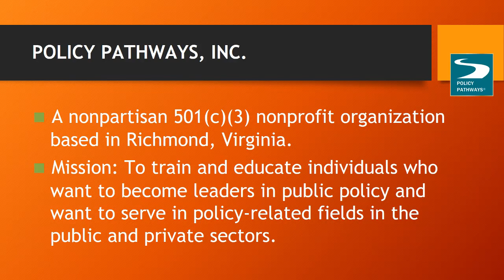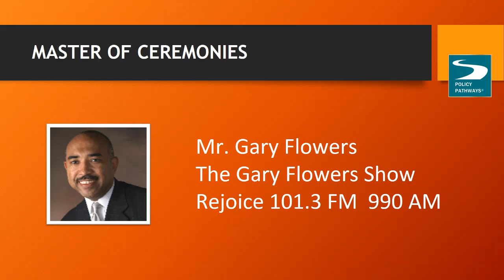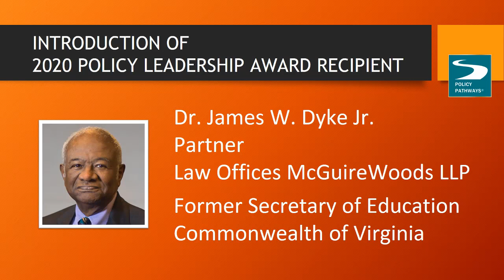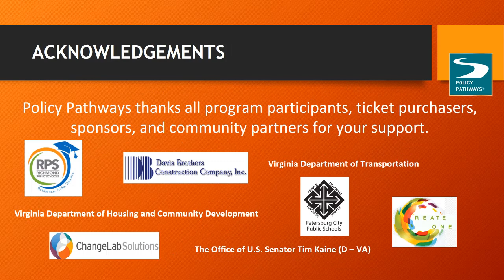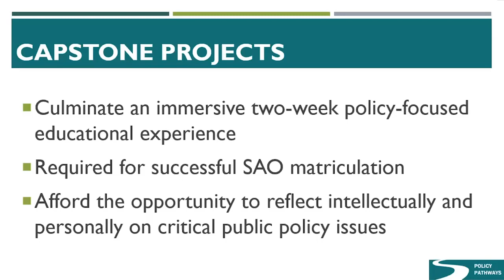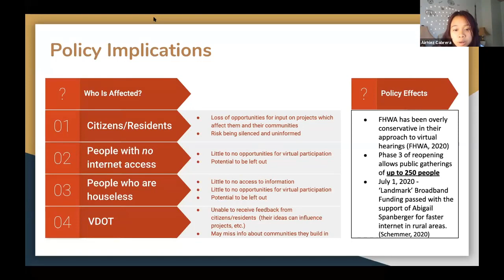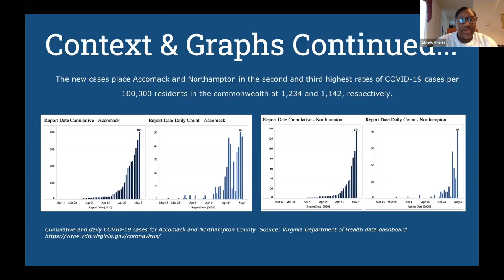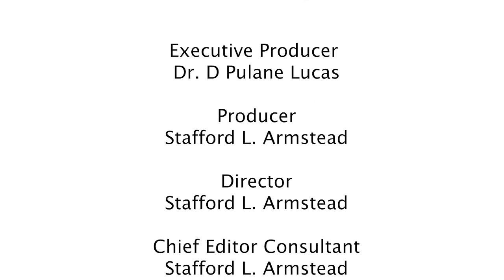Policy Pathways 2nd Annual Fall Celebration of Excellence in Policy Leadership and Public Service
The 2nd Annual Policy Pathways Fall Celebration on Thursday, October 22, 2020. Policy Pathways, Inc., recognizes The Honorable L. Douglas Wilder as the 2020 Policy Leadership Award recipient and six high school and college students as 2020 Youth Public Service Awards honorees:

Zyahna Bryant, University of Virginia, Charlottesville; Odessa Hott, Reynolds Community College, Mechanicsville; DeJia S. Graham, Franklin Military Academy, Richmond; Jazz M. Myles, Richmond Community High School, Richmond; Terri Lee, Franklin Military Academy, Richmond; and Akari Hernandez, Tandem Friends School, Charlottesville.

The Master of Ceremonies is Mr. Gary Flowers, Host of the Gary Flowers Show. U.S. Senator Mark R. Warner (D - VA), Virginia Senator Jennifer McClellan (D - 9th District), and Richmond Public Schools Superintendent Jason Kamras bring greetings and remarks. The invocation is delivered by Rev. Dr. Leo Whitaker, Executive Minister, Baptist General Convention of Virginia.

Policy Pathways, Inc., is a nonpartisan, 501(c)(3) nonprofit organization headquartered in Richmond, Virginia. Policy Pathways is charged with offering structured educational programming and developmental activities for youth and young adults interested in policy studies, public administration, and private and public service leadership. Our goals: (1) to play a vital role along a continuum of educational and social support for an underserved segment of the high school and college student population, and (2) to address the underrepresentation of individuals from historically-marginalized populations in gifted education and policy-related degree programs.

Policy Pathways programs include:
* The Summer Academy for Policy Leadership and Public Service Online
* Policy and Society Year-Round College Preparatory Program

Policy Pathways, Inc.

Policy Pathways welcomes your support of our educational programming.